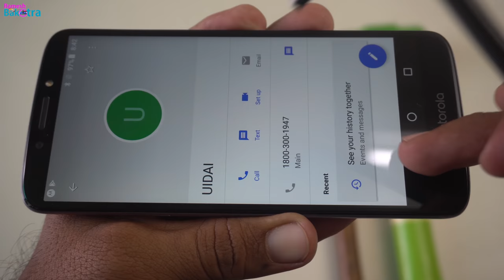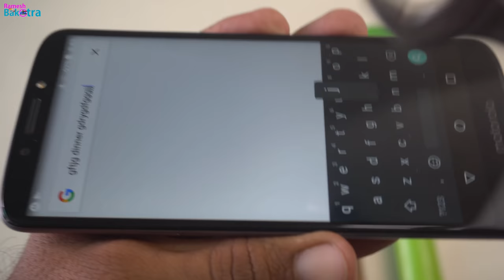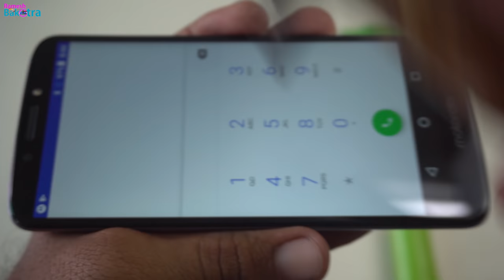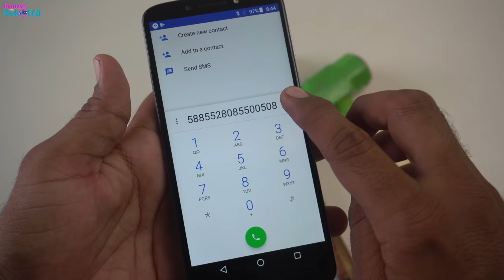Moto E5 Screen Scratch Test Gorilla Glass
Beat and rub some tools on the display of MOTO E5 for scratch test because it has protection of gorilla glass, then check it how much scratch on the glass of display